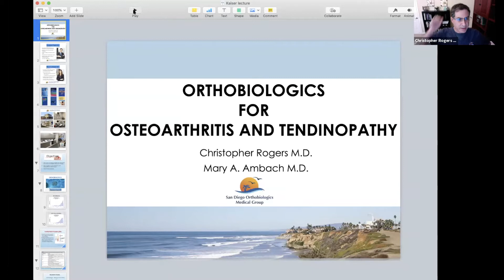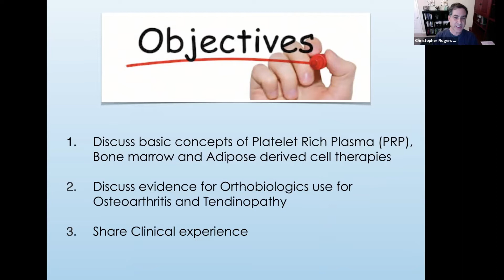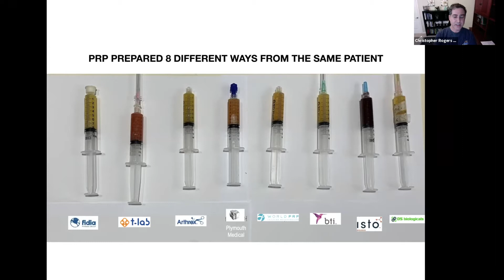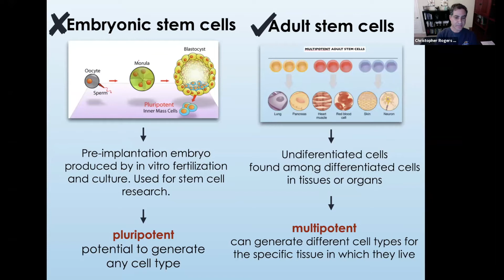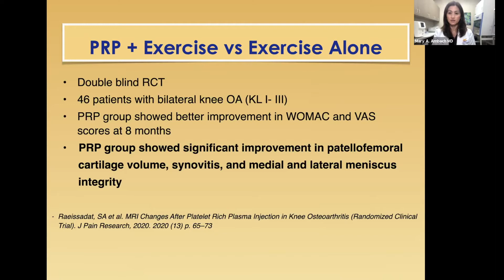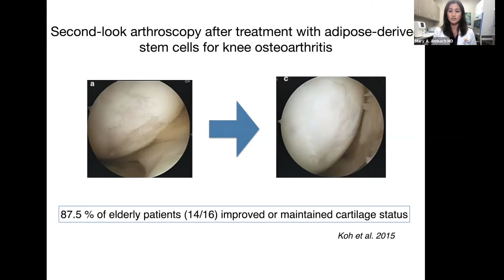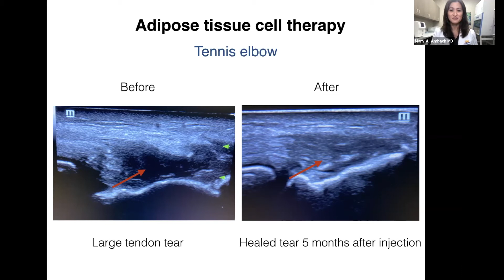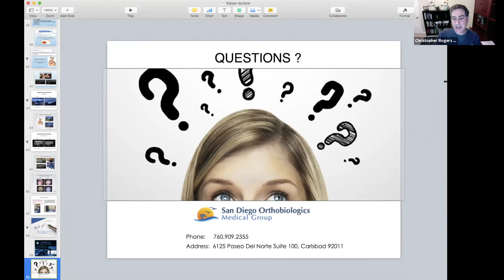Regenerative lecture to San Diego Physicians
Dr. Rogers and Dr. Ambach provided an educational presentation to Fellow Physicians on the use of Orthobiologics for Osteoarthritis and Tendinopathy.